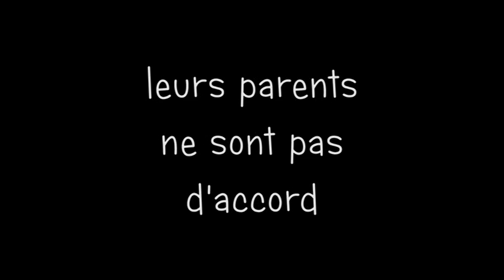Chat et souris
Bande annonce de la pièce Chat et Souris de Ray Cooney, mise en scène de Christian Rouph, jouée par la troupe des Baladins à la ferme-auberge du Pré Velard